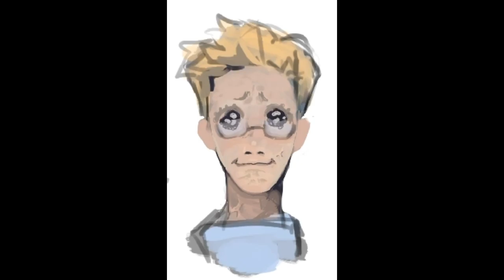hes so sensitive